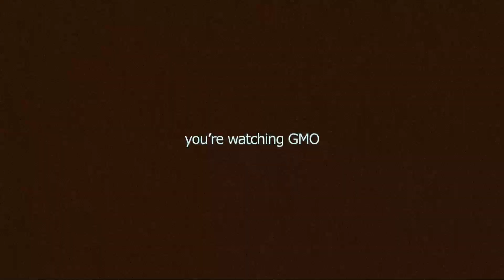Good Morning Melee ft. Aiden McCaig